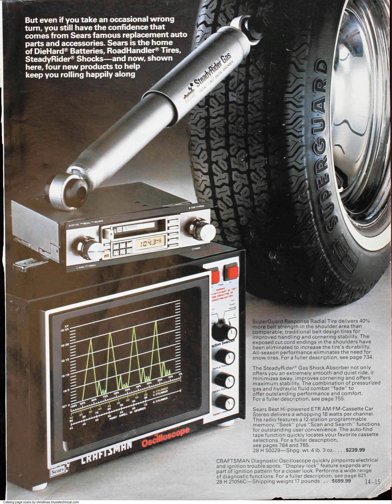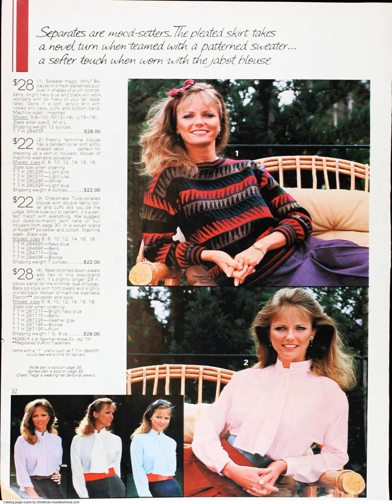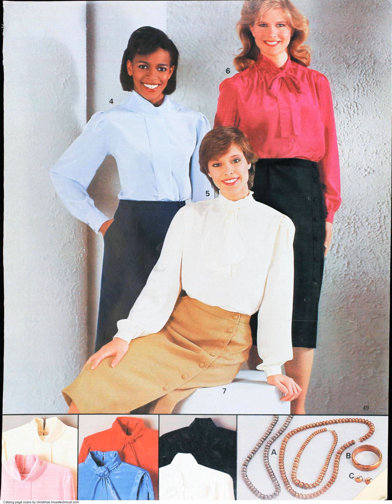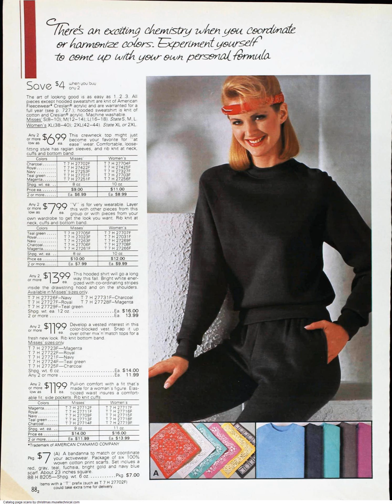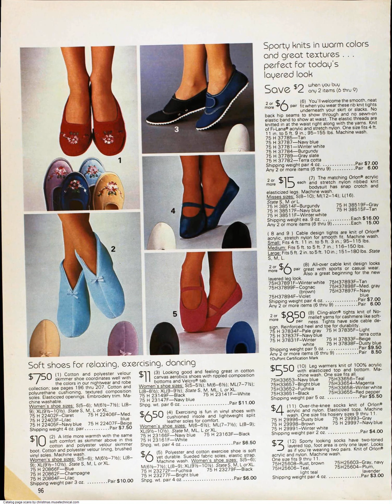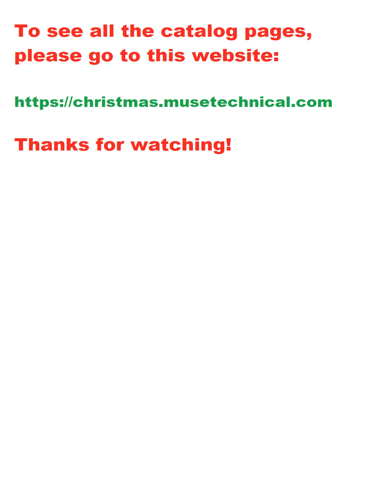1984 Sears Fall Winter Catalog